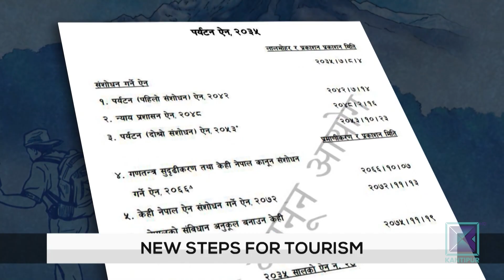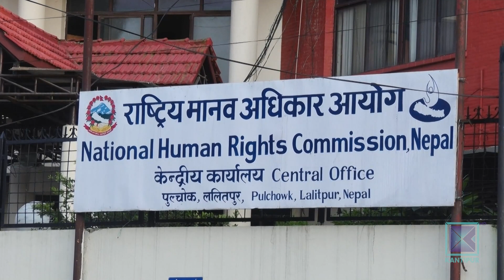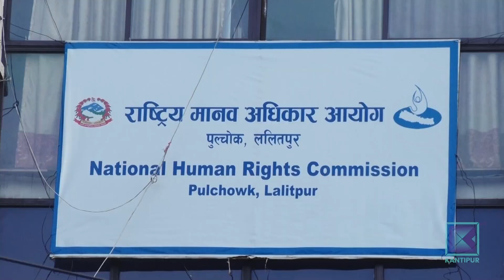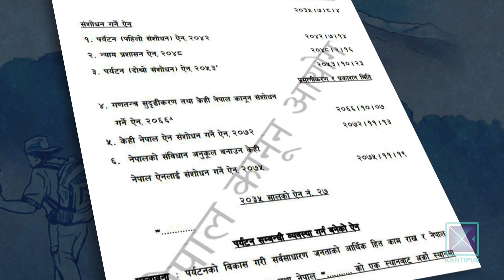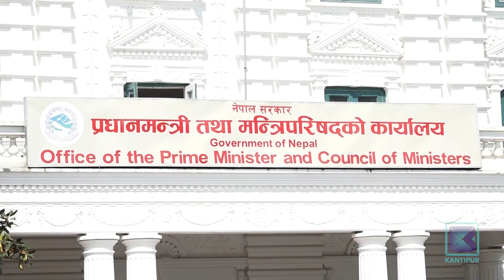Kantipur English News 10:30 PM | Full English News - 16 August 2023